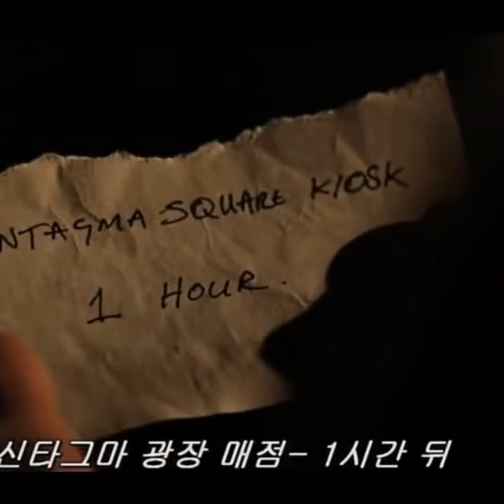Jason Bourne Fight Scene